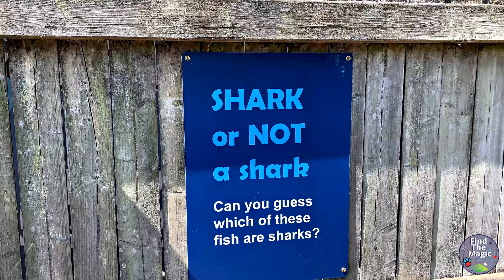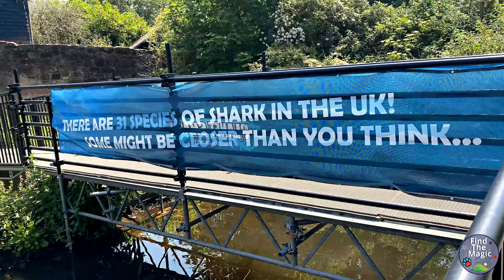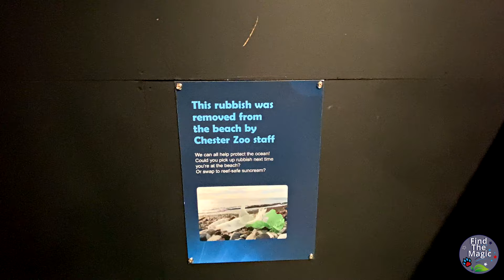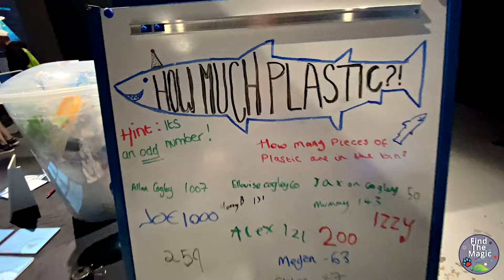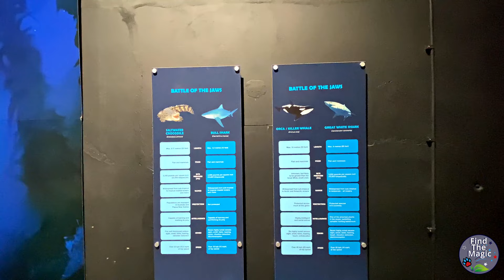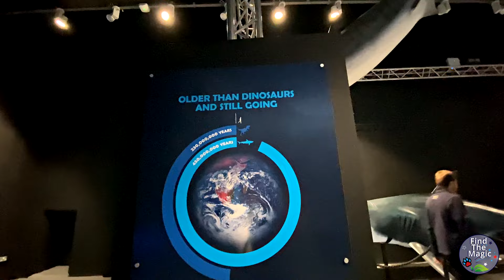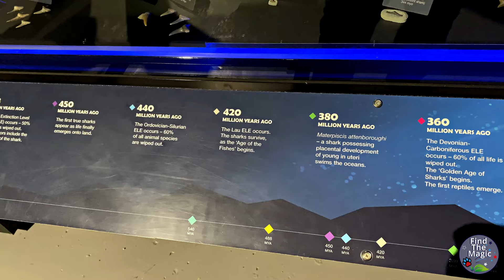Planet Shark Chester Zoo 2023 | Special Event Exhibition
Walkthrough Tour of the Planet Shark Predator Or Prey Exhibition at  Chester Zoo 2023
This is a special event at Chester Zoo run by  Grande Experiences
This exhibition has been seen globally and for a limited time it can be seen at Chester Zoo
The exibit includes a room full of screens which shows projections of Shark themed images and film
In another room there are Shark related collections, models and information on show including on interactive screens

Chester Zoo is one of the UK's largest zoos at approx 45 ha /130 acres and is home to over 35,000 animals from more than 500 of the worlds rarest species!
Chester Zoo first opened in 1931 and was founded by George Mottershead and family.
In 2014 Chester Zoo was named as the Best Zoo in the UK and the 6th Best Zoo in the World!
Chester Zoo is the most visited Wildlife Attraction in England and in 2019 it welcomed over 2 million visitors, 2,086 785 in total!
The zoo has featured in a popular British television documentary on Channel 4 called;
The Secret Life Of The Zoo.